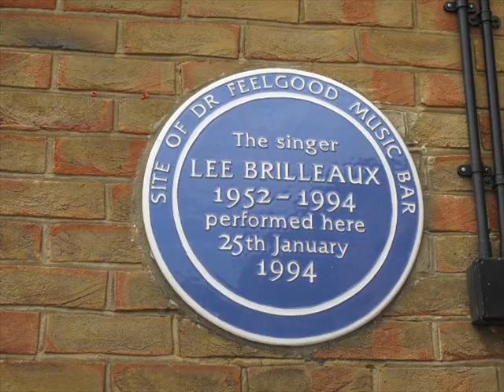Been Down So Long - with Lee Brilleaux Pics - Dr. Feelgood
Dr. Feelgood covering The Doors 'Been Down so Long' from the Primo album 1991 with Photos of Lee Brilleaux downloaded from the internet